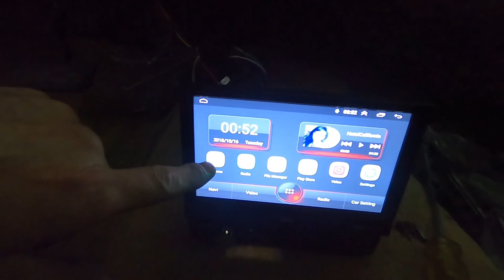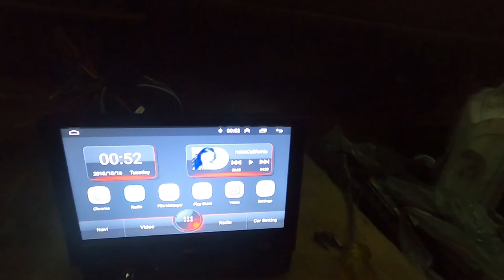Picking up a 3500 (forgotten workhorse)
In this video  we head on a roadtrip to got a new truck for the channel  and for the family.